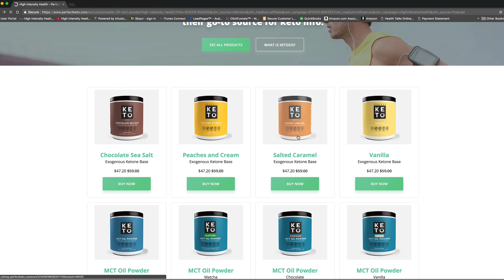Keto in Canada Joanna Wilcox Talks Fat Loss Mindset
A stressful day at the office would leave Joanna Wilcox yearning for a trip to fast-food restaurant.

Overeating junk food were her methods (aka drug of choice) for coping with life’s many stressors.

In this chat, Joanna (aka Keto In Canada)  discusses how she “swapped” stress outlets, i.e., traded food for fitness.

➢ Perfect Keto, the makers of high-quality exogenous ketones and MCT oil products.

**We love their new Salted Carmel product

VIDEO GEAR

Vlog Cam Canon 6D Mark II

Key Timestamps

03:50 Joanna’s behavioral therapy counselor told her to cut carbs, to log what she was eating and count the carbs. Her counselor’s recommendation was for Joanna to consume less than 20 carbs per day. Eventually, it was internet before/after pics of low carb diets that motivated her to try it.
06:31 Joanna went keto/low carb. She tracked what she ate and stuck to her net carbs. In the first 6 months, she lost 45 pounds. The next 6 months she lost 15 pounds. She documented her weigh in on Instagram. Everyone loses at different rates and times.
07:30 Joanna does not test blood or urine ketones. She figures that eating 20 net carbs or less is keto.
08:11 Keto helped Joanna with emotional eating, though she is not sure why. Perhaps it was the leveling of blood sugar and fewer hunger cues. With emotional eating, it feels like you have no control over what you are eating.  Joanna had been told that if she was going to eat something because of emotions, to eat something low carb.
10:16 Look inside yourself and determine what you want. Do self-care. Walk.
11:34 Accountability partners help you to make the private public, motivating you and others, as well as providing an emotional outlet. Joanna serves as inspiration for others.
16:08 Tracking marcos are a good first step. By now, Joanna can calculate her macros in her head.
16:53 Joanna’s current goal is to do a 3 minute handstand, a one arm handstand, a pullup and body sculpting.
18:17 Joanna also implements time restricted feeding and exercise, in addition to counting macros.
18:27 You need to move your body. Diet can get you only so far.
19:51 Having a personal trainer helps you learn, make the most out of the time at the gym and pushes you further. You can find effective at home workouts online.
24:50 The four stages for readiness for change: 1. An authority figure, like a doctor, tells you that you must change. 2. Someone close to you is telling you that you need to change/loss weight. 3. You notice the physical effects. 4. Rock bottom is when in your core, you are ready.
29:50 Keto is a huge adjustment in lifestyle. There is sacrifice involved, especially in social situations. Get comfortable.
31:16 Women can get migraines, rashes, hair loss and/or menstrual cycle changes. Joanna got the rash at day 30.
33:33 You can eat out, even at fast food restaurants, and stay keto.
36:40 Tracking and weighing her food was key to Joanna’s success.
37:26 Condensing the feeding window allowed for larger, more enjoyable meals. You still need and get your calories.
38:57 Intuitive eating is influenced by our emotions. Now that Joanna does not have as much fat on her body, she needed to increase her fat intake. Make changes and see how it affects you.